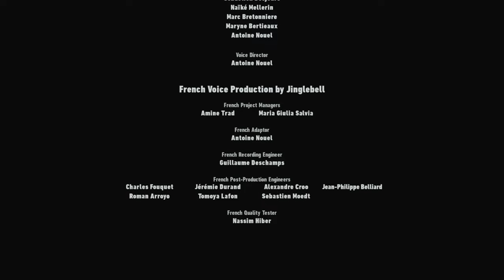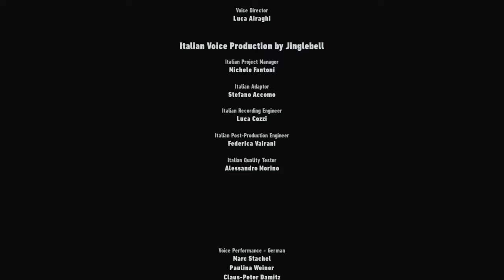Sonic Frontiers final boss is PEAK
i'm ending sonic frontiers off with a bang as i finished the dlc story just in time for superstars dropping tomorrow, I had such an amazing journey with this game from beginning to end that i'm very grateful for this game.